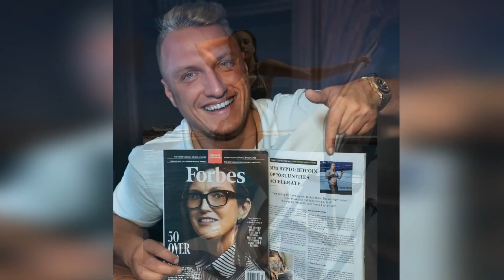💣💥У Тимати новый роман! Расстался с Сафаровой и встречается с копией Алены Шишковой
Похоже Тимати официально подтвердил свой разрыв с участницей Холостяка Катей Сафаровой, с которой еще недавно выходил на красную дорожку премии Муз тв.
Тогда казалось, что музыкант наконец-то обрел личное счастье.Но, увы, звезды больше не появлялись вместе на публике. Катя уехала в Испанию еще в июне, а Тимати остался в Москве. Был ли у них настоящий роман или просто пиар в рамках шоу -до сих пор неизвестно.
Как бы там ни было Тимати уже проводит время с другой девушкой. Тимур Юнусов поделился фотографией у себя в Интаграм, на которой видно, что его обнимает некая девушка. Пара сейчас находится на острове Миконос. Фанатам удалось вычислить предполагаемую возлюбленную звезды по маникюру. Ей оказалась модель из Киева по имени Александра.